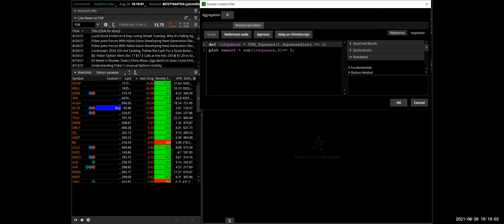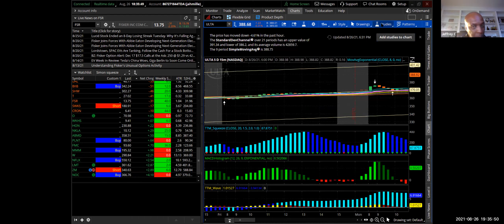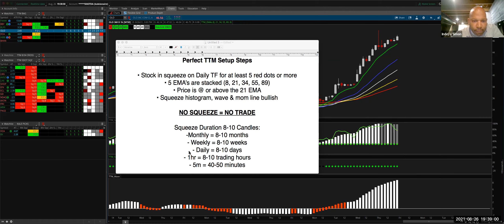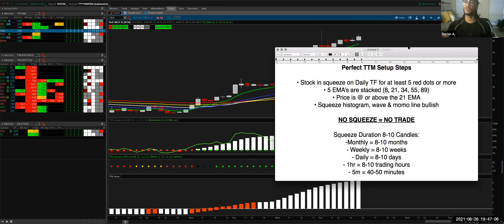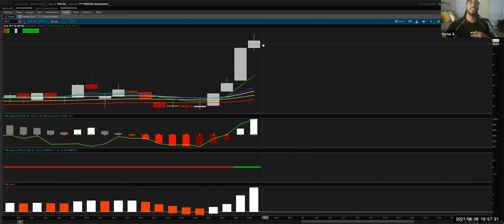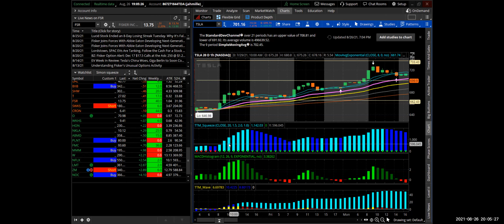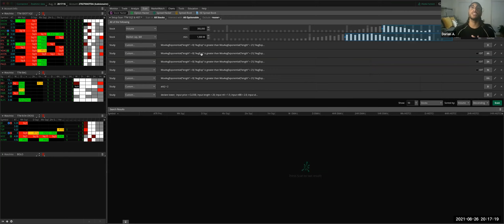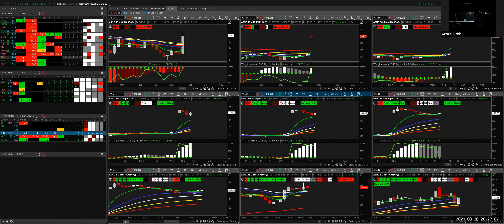TM Squeeze Scripts 7/26/21